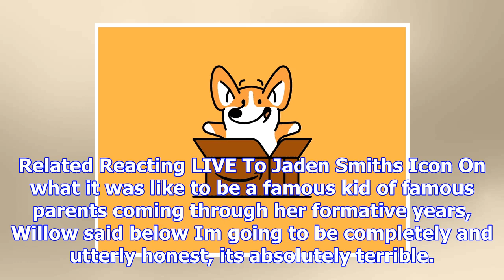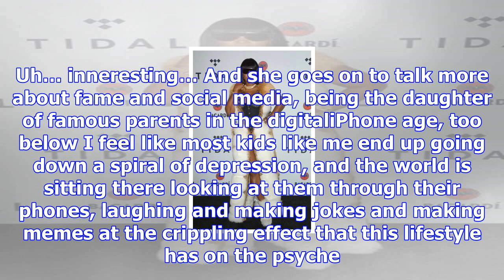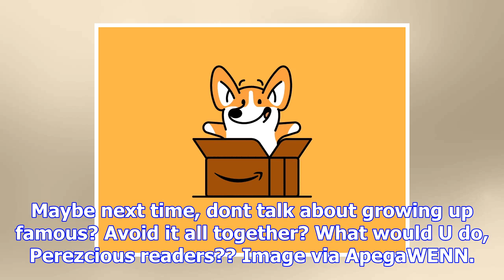Willow smith has a few thoughts about how terrible that is raised is famous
Its apparently been a tough and terrible life for Willow Smith growing up in the spotlight as the daughter of famous parents Will Smith and Jada Pinke...